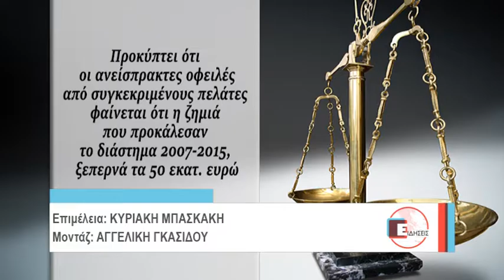ΕΒΖ ΔΙΩΞΕΙΣ ΕΙΣΑΓΓΕΛΕΑΣ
Για κακούργημα διώκονται επτά πρώην στελέχη της Ελληνικής Βιομηχανίας Ζάχαρης στους οποίους επιρρίπτονται ευθύνες για ζημία άνω των 50 εκατ. ευρώ. Σύμφωνα με την έρευνα των οικονομικών διωκτικών αρχών ανείσπρακτες οφειλές από συγκεκριμένους πελάτες της εταιρείας φαίνεται πως προκάλεσαν τη ζημία στην επιχείρηση. Αξιολογώντας τα αποτελέσματα της διενεργηθείσας έρευνας, ο αντεισαγγελέας Εφετών Αχιλλέας Ζήσης, παρήγγειλε κακουργηματική δίωξη εναντίον επτά στελεχών της Ελληνικής Βιομηχανίας Ζάχαρης (ΕΒΖ) εκείνης της περιόδου, όπως επίσης εναντίον τριών επιχειρηματιών που κατά το ίδιο διάστημα είχαν συναλλαγές με την βορειοελλαδίτικη βιομηχανία.